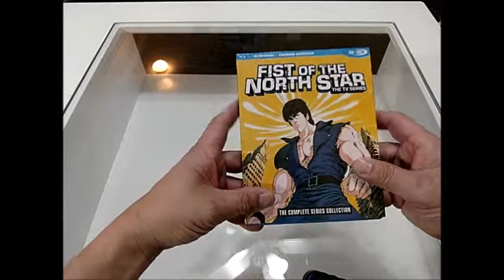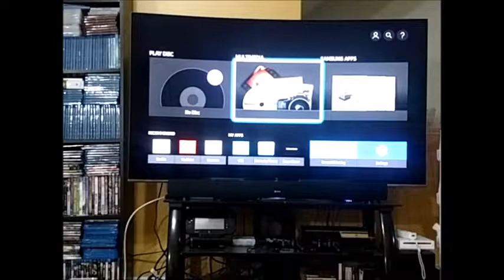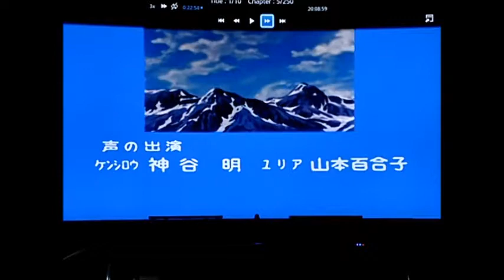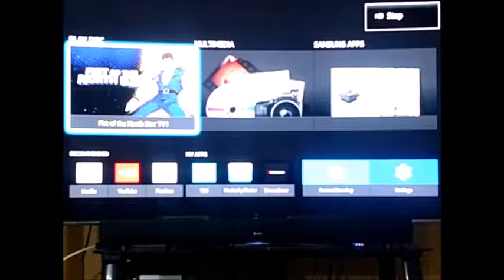Just got my hand on FIST OF THE NORTH STAR TV SERIES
For so long now i didn't know there was a fist of the north star tv series.   Got it on amazon for around 58.00.